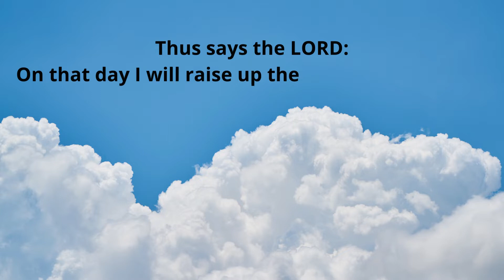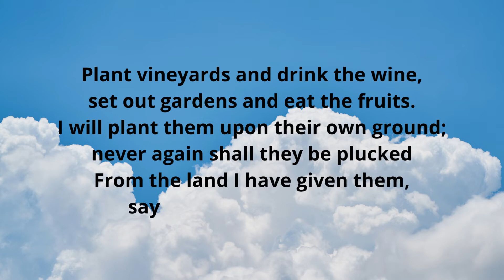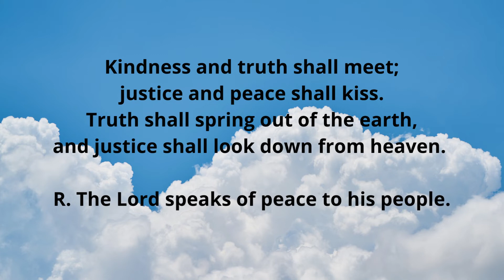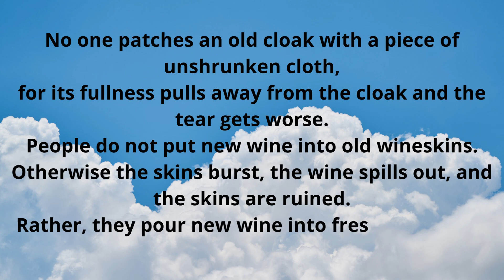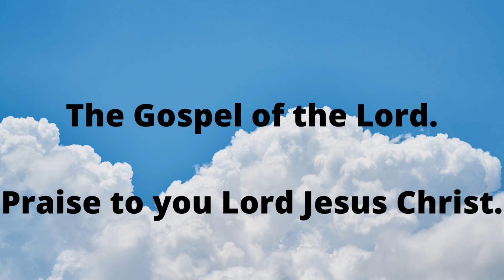July 02, 2022, Catholic Daily Mass Readings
Saturday of the Thirteenth Week in Ordinary Time
Lectionary: 382

Reading 1
AM 9:11-15
Thus says the LORD:
On that day I will raise up
the fallen hut of David;
I will wall up its breaches,
raise up its ruins,
and rebuild it as in the days of old,
That they may conquer what is left of Edom
and all the nations that shall bear my name,
say I, the LORD, who will do this.
Yes, days are coming,
says the LORD,
When the plowman shall overtake the reaper,
and the vintager, him who sows the seed;
The juice of grapes shall drip down the mountains,
and all the hills shall run with it.
I will bring about the restoration of my people Israel;
they shall rebuild and inhabit their ruined cities,
Plant vineyards and drink the wine,
set out gardens and eat the fruits.
I will plant them upon their own ground;
never again shall they be plucked
From the land I have given them,
say I, the LORD, your God.
Responsorial Psalm
PS 85:9AB AND 10, 11-12, 13-14
R. (see 9b) The Lord speaks of peace to his people.
I will hear what God proclaims;
the LORD–for he proclaims peace to his people.
R. The Lord speaks of peace to his people.
The LORD himself will give his benefits;
and salvation, along the way of his steps.
Alleluia
JN 10:27
Gospel
MT 9:14-17
The disciples of John approached Jesus and said,
“Why do we and the Pharisees fast much,
but your disciples do not fast?”
Jesus answered them, “Can the wedding guests mourn
as long as the bridegroom is with them?
The days will come when the bridegroom is taken away from them,
and then they will fast.
No one patches an old cloak with a piece of unshrunken cloth,
for its fullness pulls away from the cloak and the tear gets worse.
People do not put new wine into old wineskins.
Otherwise the skins burst, the wine spills out, and the skins are ruined.
Rather, they pour new wine into fresh wineskins, and both are preserved.”